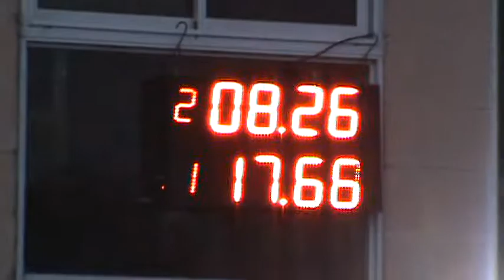300 libre 17 De Septiembre 2016 Picadas De Avellaneda El Canal De Todos